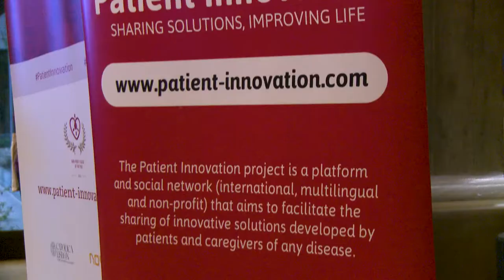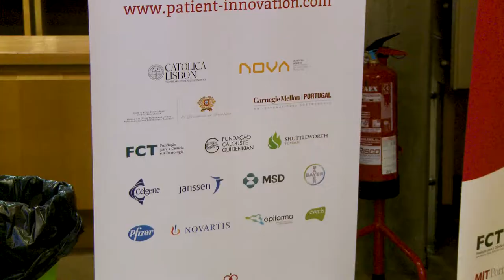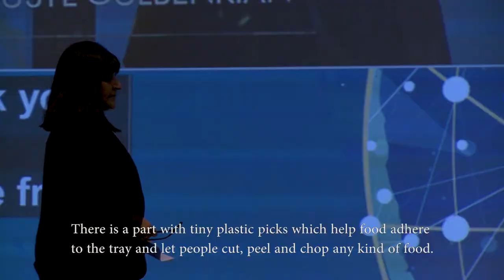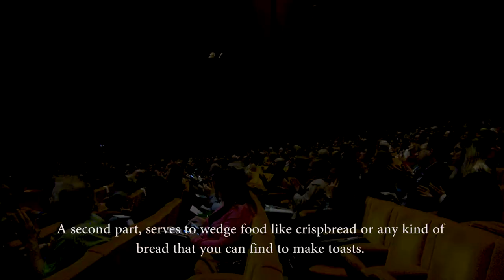3rd Patient Innovation Awards (long version)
Video of the 3rd Patient Innovation Awards ceremony, which took place in November 28th 2017, Lisbon, at Fundação Calouste Gulbenkian, at the "Opening an Era to Social Innovation". Features Patient Innovation Project Leader and Founder, Prof Pedro Oliveira, Patient Innovation Project Leader and Chief Medical Officer, Prof Helena Canhão, European Commissioner for Research, Science and Innovation, Carlos Moedas,  Maria Manuel Leitão Marques, Minister of the Presidency and of Administrative Modernisation of Portugal and all the 3rd PI Awards winners: Lise Pape, Gérard Niyondiko, Rita Basile, Bodo Hoenen and Diana Cavendish.